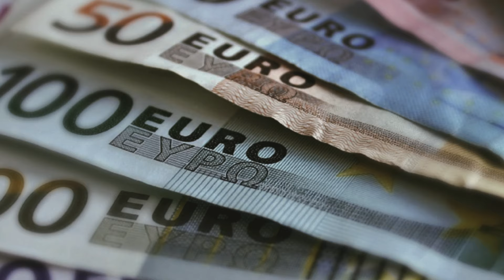PER HOUR WAGES | SALARIES IN LITHUANIA | SALMAN BROHI | LITHUANIA EP.25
The salary System and Wages in Lithuania.
How much do you can earn in Redcurrant jobs or in Companies?
How much BOlt/WOlt pays you per Order?

These topics are discussed in the video!